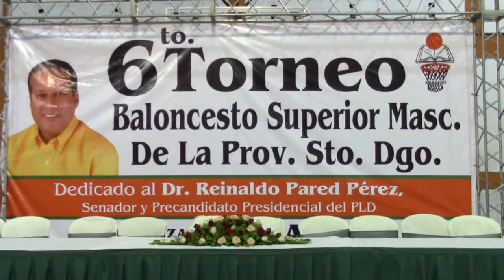Llegada de personalidades al Club Calero 6to Juegos Provinciales de Baloncesto Superior